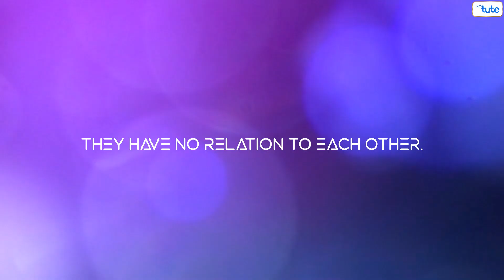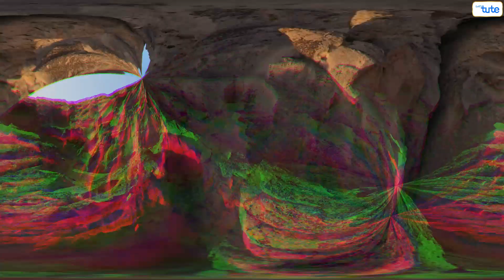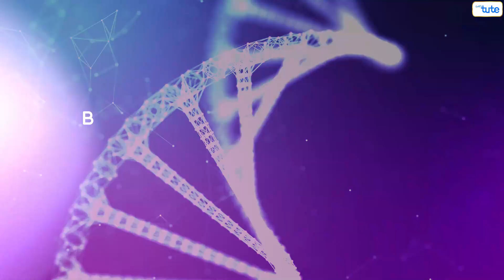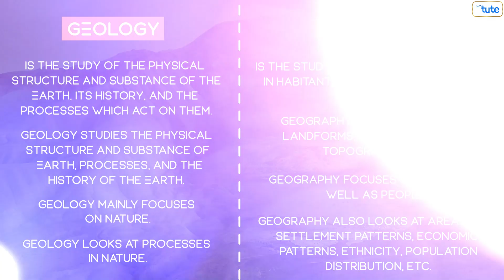Geology vs Geography | Difference between Geology and Geography | Letstute.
Hello, Geology vs Geography, Difference between Geology and Geography  Geology,  Geography, Letstute.

Chapters

0:00 Introduction
0:15 Meaning of Geography and geology
0:30 Geography
0:42 what exactly is geology?
2:50 Difference between Geology and Geography

how to complete one chapter in one hour
how to study one chapter in one hour
how to study
study tips
exam tips
exam tips